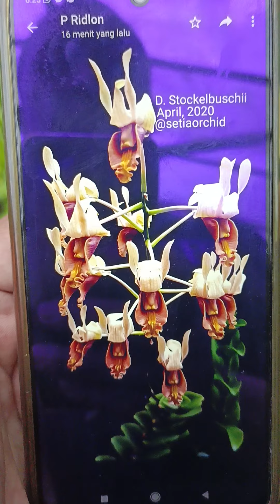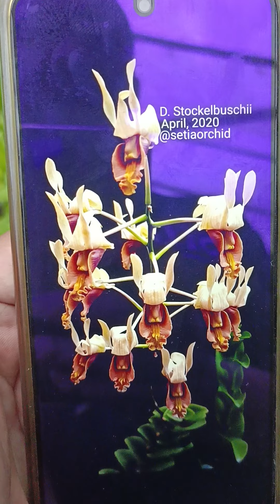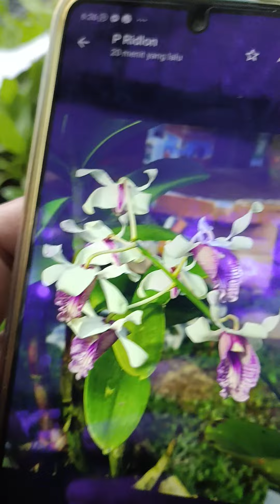Obral seedling anggrek spesies Papua 25 ribuan minat hub Nala 081335908384/Khakam 085782741417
Obral anggrek dendrobium spesies dari papua 25 ribuan ( free ongkir dan bisa COD) minat hub admin :

1. Mas Khakam klik 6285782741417

2. Mbak Nala klik 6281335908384

ID yang di promokan
1. Stochelbuschii
2. Discolor seeto
3. Nindii
4. Nagataksaka
5. Mussuense x Sutiknoi
6. Trilamellatum